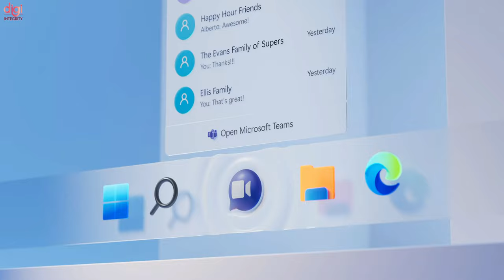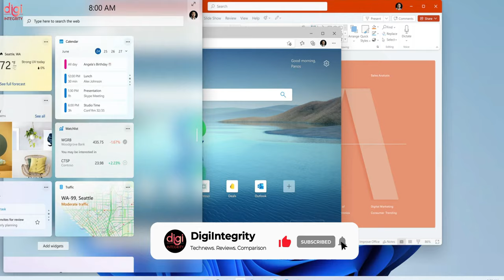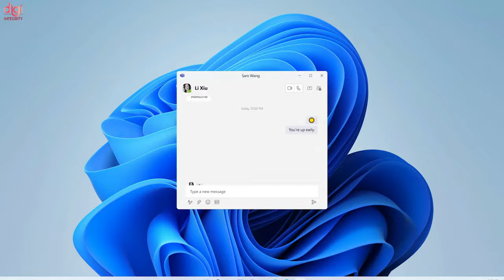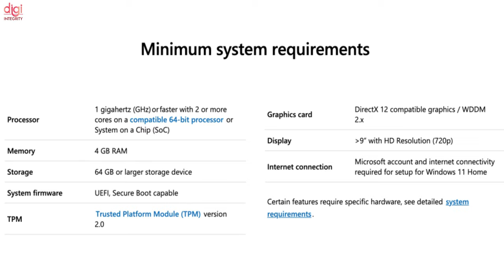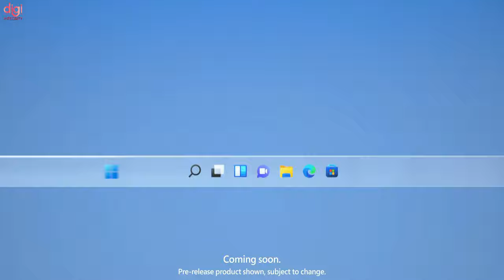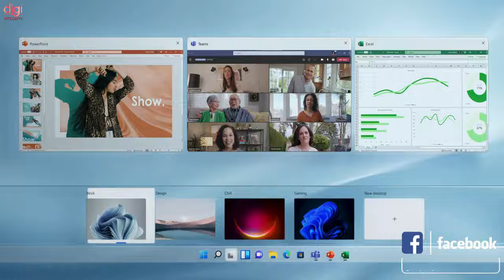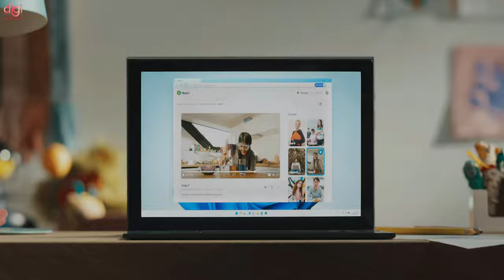5 top features and changes of windows 11!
Windows 11 is finally here, officially, and while we took a look at the new Windows 11 UI, Start Menu, Search, New Snap Controls, etc. Microsoft showed off some cool new Windows 11 features we were not aware of. So, in this video, we take a look at the 5 major Windows 11 features and changes!

Video Highlights
(0:00) : First Look
(0:30) : Introductions
(1:00) : Windows 11 - Visual Changes
(1:14) : Windows 11 - Widget Support
(1:30) : Windows 11 - Snap Layouts for Improved Multitasking
(1:51) : Windows 11 - Microsoft Teams Integrations!
(2:10) : Windows 11 - Android App support via Amazon App Store!
(2:38) : Windows 11 - Free upgrade for Windows 10 Users!
(2:57) : Windows 11 - Hardware Requirements!
(3:32) : Windows 11 - Summary
(6:13) : Thanks for watching

Technews 115 | BGMI Coming On iOS,iPhone 13 Launch Date, MIUI 13 First Look,iQOO 3 Price, Twitter Paid

Technews 114 | BGMI Data Issues Fixed?, Airtel 5G Trials, ban on flash sales, PS5, Mi 11 Lite&watch, etc